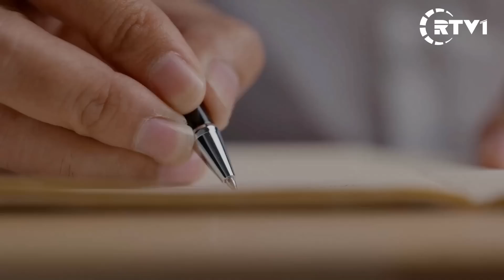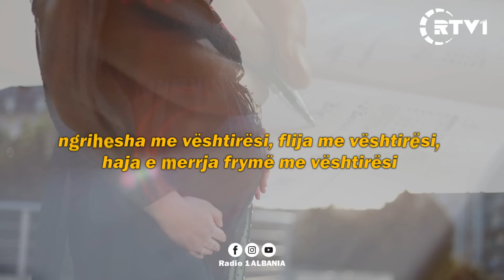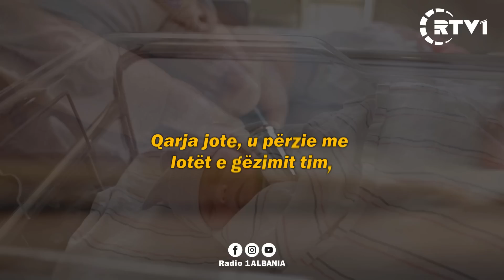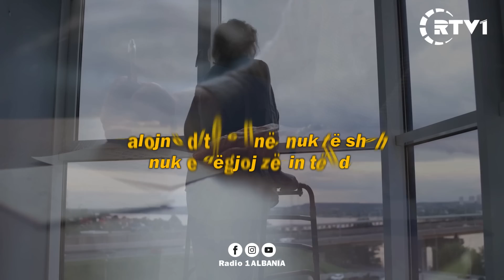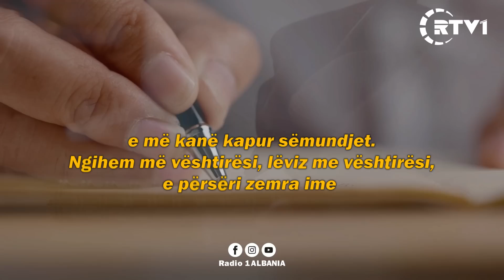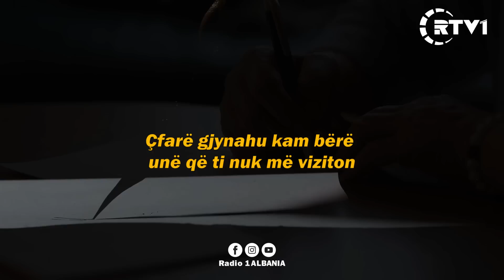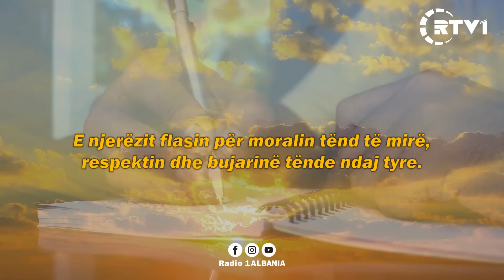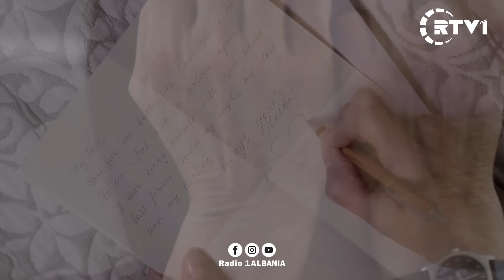Letra e nënës që përloti njerëzit!